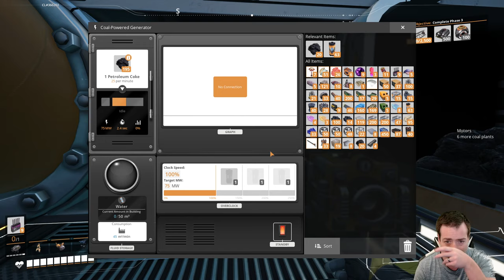JETPACK + Fuel! - Ep.15 - Satisfactory 1.0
Satisfactory 1.0 is FINALLY here! Let's beat the game and have FUN doing it! I'm sure it will be satisfying.